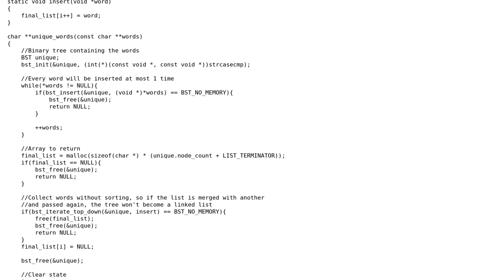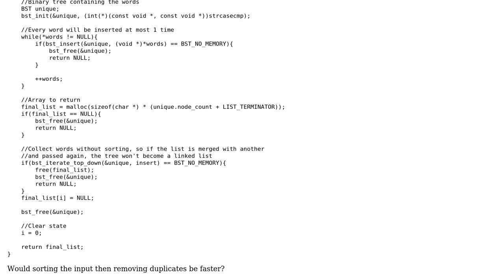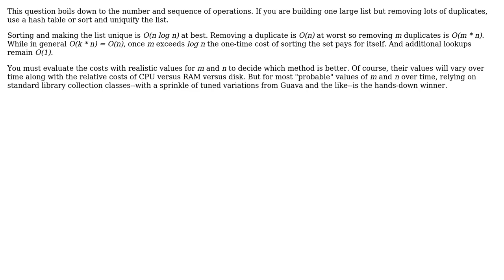Code Review: Removing duplicate words from an unsorted list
With thanks & praise to God, and with thanks to the many people who have made this project possible! | Content (except music & images) licensed under CC BY-SA | Music | Images & others | With thanks to user David Harkness user 2013Asker and the Stack Exchange Network Trademarks are property of their respective owners. You are responsible for your own actions.